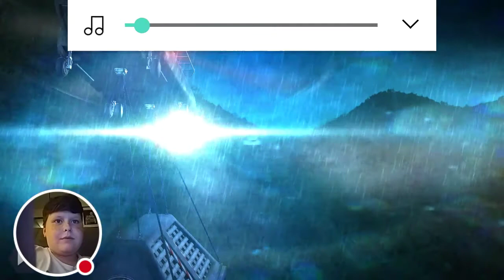Jurassic world the game!!!#1:4 dinos